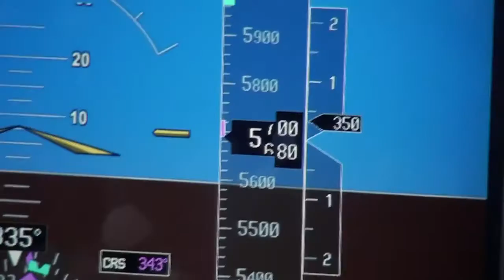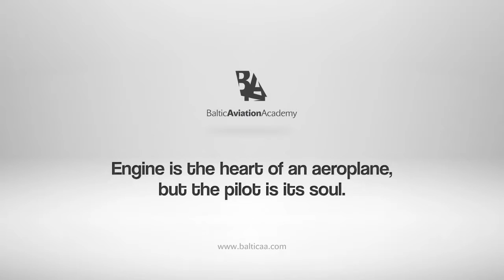Moments of flights on Cessna 172s - Best New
Baltic Aviation Academy (Vilnius, Lithuania) wants to share a flight moments on Cessna 172 captured during busy training summer of 2013. Together with students and aviation enthusiasts enjoy the beautiful landscape of Lithuania and the feeling what is it like to be a pilot.